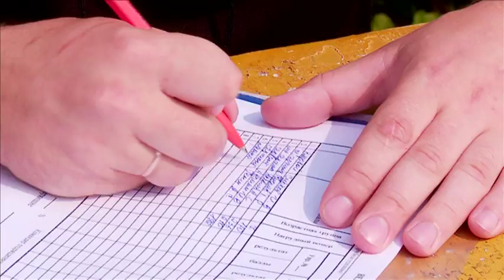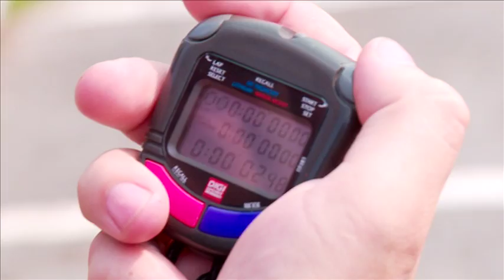Служба по контракту. Тюмень